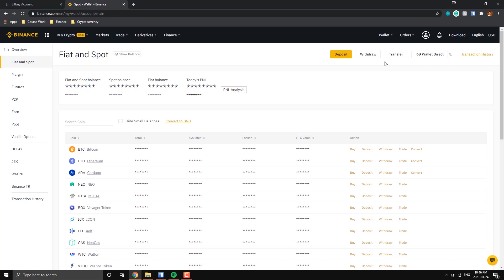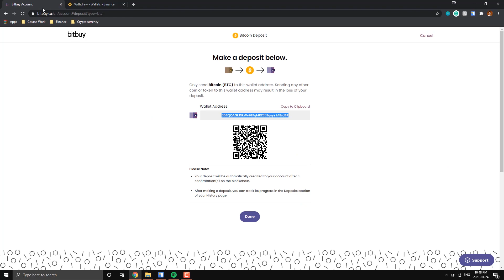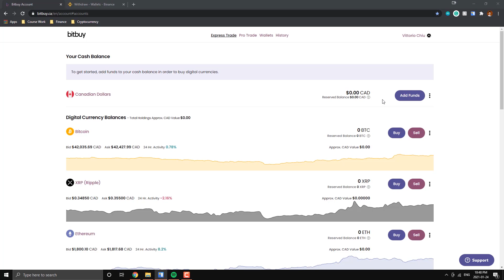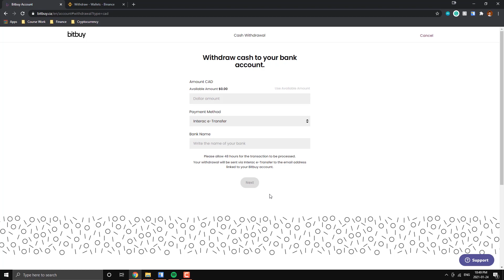Binance Withdrawal To Bank Account in Canada 2021 Tutorial // Deposit Canadian (CAD) Step-By-Step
A simple step-by-step tutorial for Binance users in Canada on how to withdraw and sell cryptocurrencies into Canadian Dollars (CAD) which applies to other non-supported currency pairs as well. We will be using Binance and Bitbuy to demonstrate how to deposit fiat dollars directly into your banking institution of choice. You will be comfortable moving from cryptocurrencies (Bitcoin, Ethereum and others) into fiat and vice versa.

The video timeline will be as follows:
00:00 - Agenda Overview
01:18 - Binance to BitBuy Demonstration
04:43 - Outro